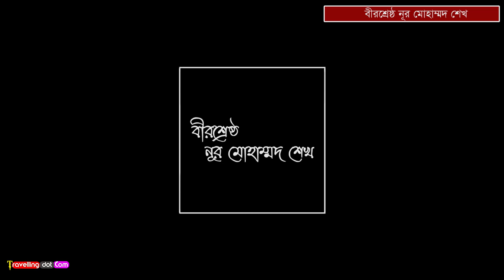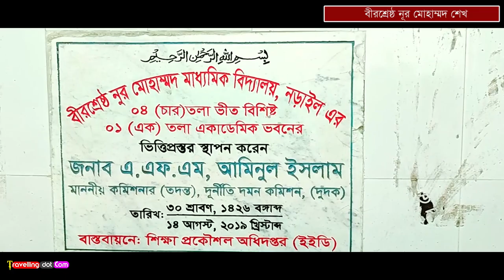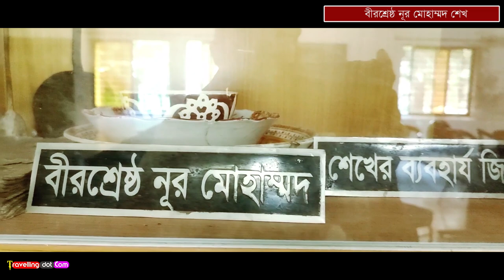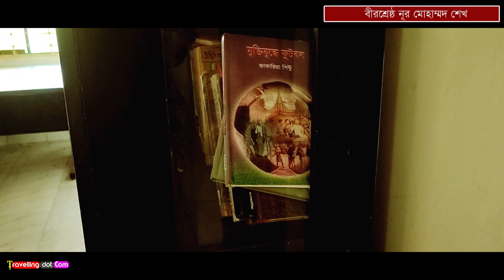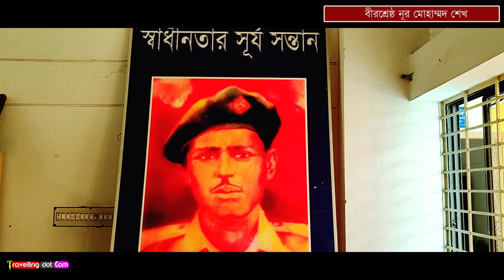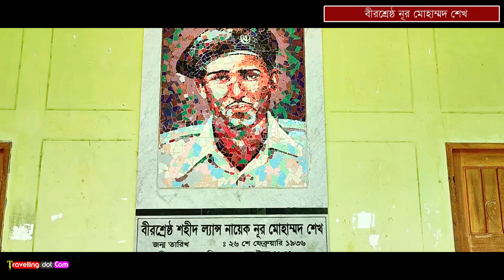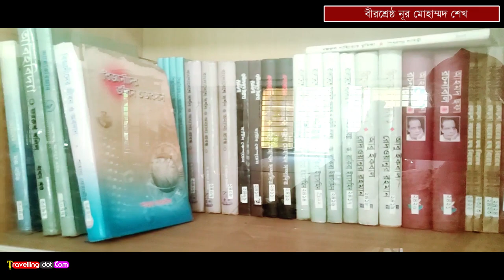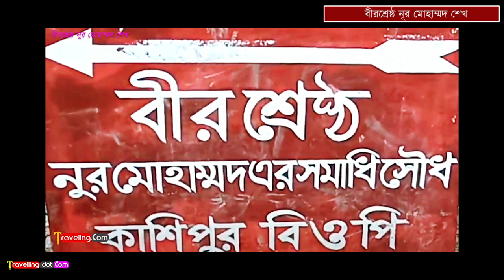বীরশ্রেষ্ঠ নূর মোহাম্মদ শেখ এর সংক্ষিপ্ত জীবনী । Biography Of Nur Mohammad Sheikh | Documentary.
★ In this video I Will tell you that this is the Biography Of Birshrestho Nur Mohammad Sheikh.

➤ ANTI-PIRACY  WARNING :

© This content is copyrighted to 'Travelling dot Com'. Legal action will be taken against those who violate the copyright of the following material presented !